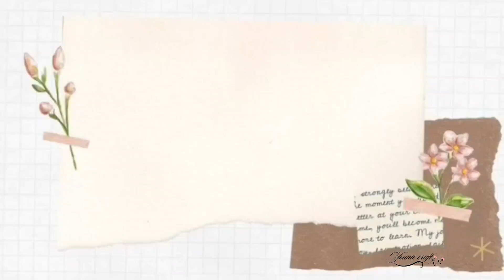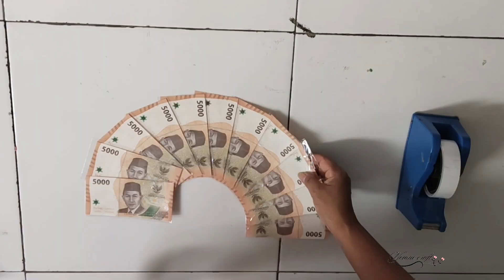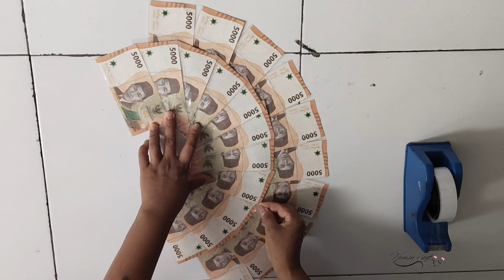TUTORIAL BUKET UANG MERAK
Lengkap dengan cara potong kertas cello
Mengunakan 4 lembar kertas cello
Untuk toper di print dg ukuran A3